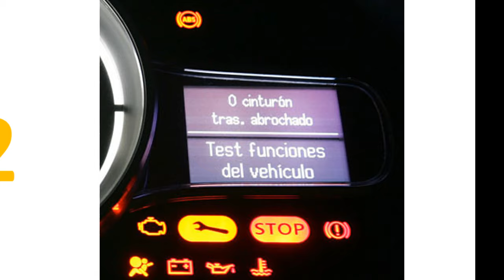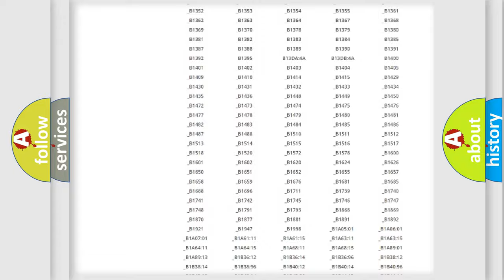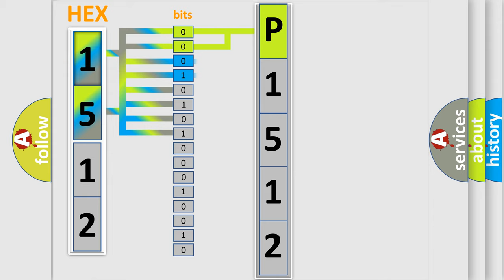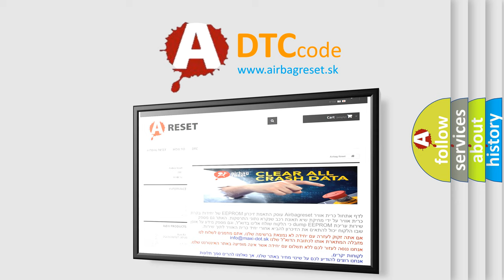DTC Mazda P1512 Short Explanation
Contents:
0:21 Basic DTC analysis according to OBD2 protocol standard.
1:48 Insight into programming
2:58 A diagnostically understandable description of the Diagnostic Trouble Code
3:05 Basic error definition

Make:
Mazda
Code:
P1512
Definition:
Communication Error from HV ECU
Description:
With the G2 terminal voltage at 9.5 V or more for 2 seconds or more,communication with the HV control ECU that occurs once or more within 5 seconds changes from being valid communication to being invalid communication 10 times or more within 1 minute.
Cause:
 CAN communication system HV control ECU Skid control ECU